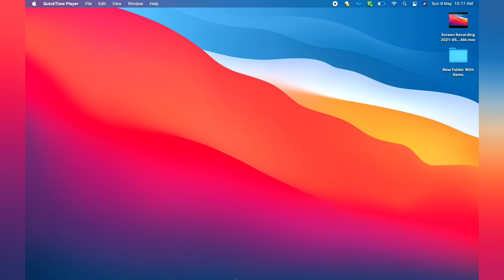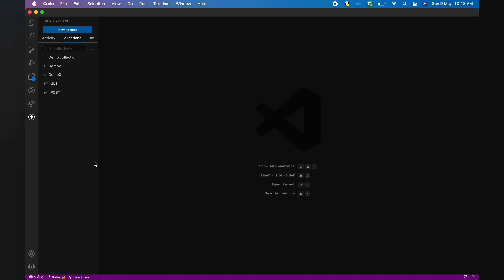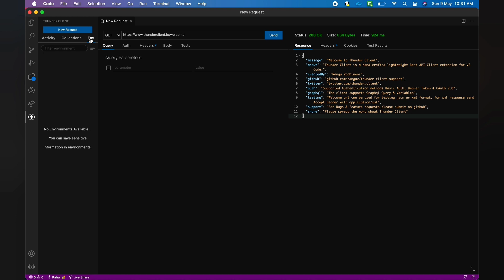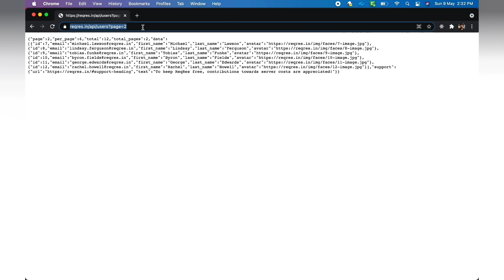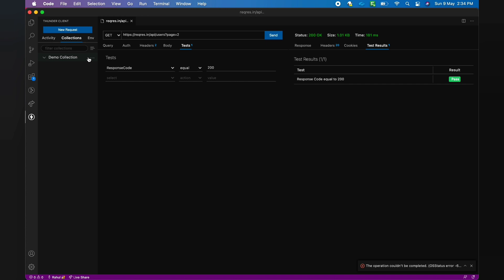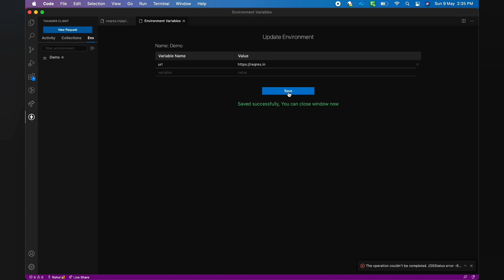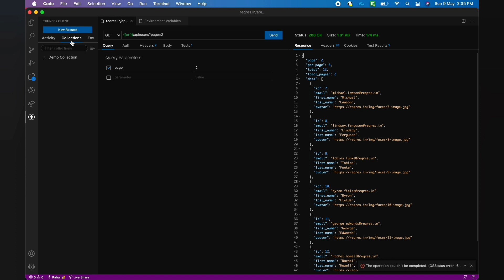Do we need Postman anymore ? 🧐 I VS Code + Thunder Client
In this video we will explore VS code extension  Thunder ⚡ Client and check if we can use this extension instead of Postmam.